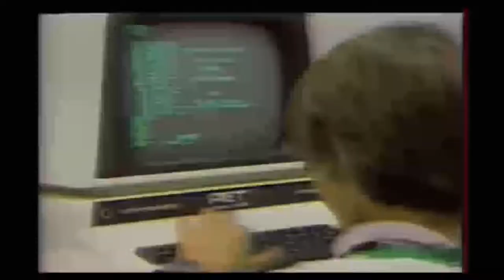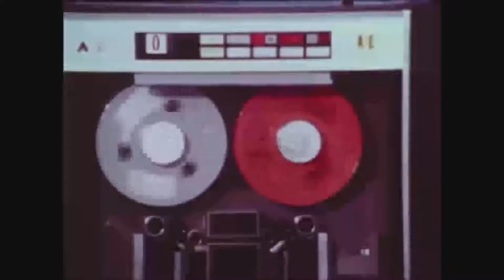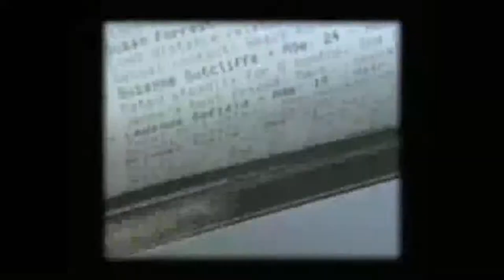shitstorm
workin on those encoder settngs

The Rig:
Volca Sample
Volca FM
Digitech Element
Ipad usually running Magellan
T43 running XP
ETC
UR22
Maschine
Mixfx12
LG stylo 2
Gitup 2
iConnect midi
3 1/2 tables
Phillps M1X-DJ